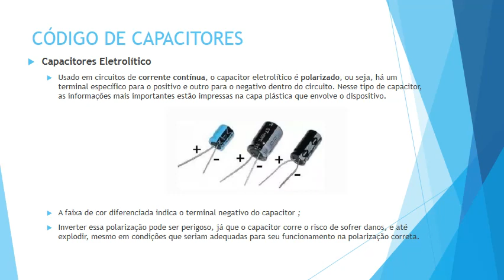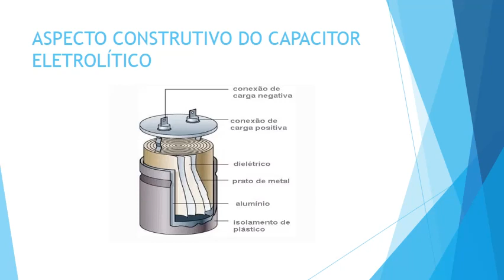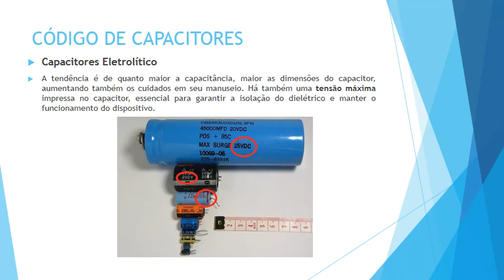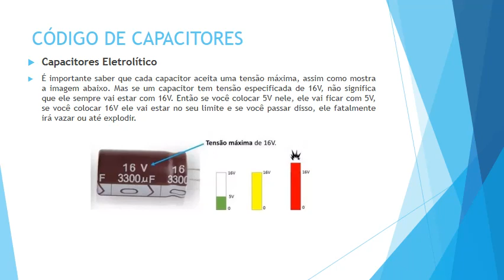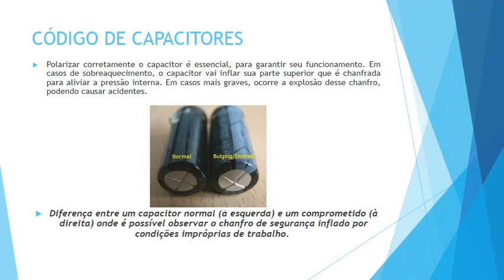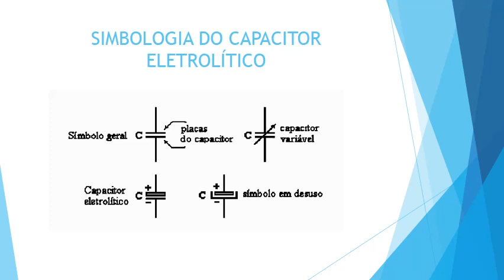Eletrônica Básica – Aula on-line 07